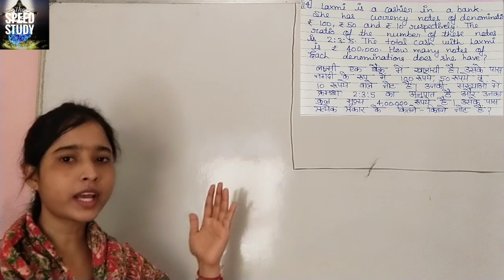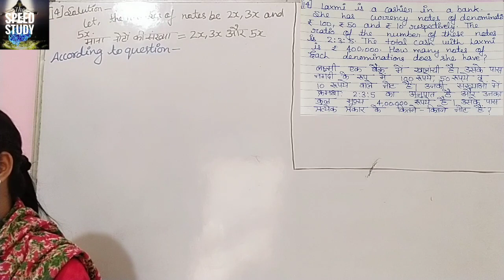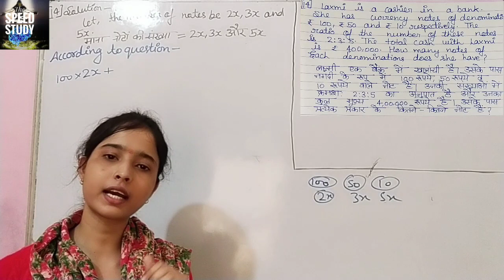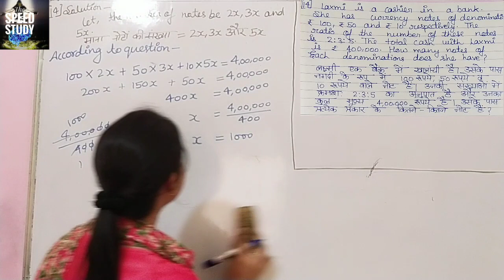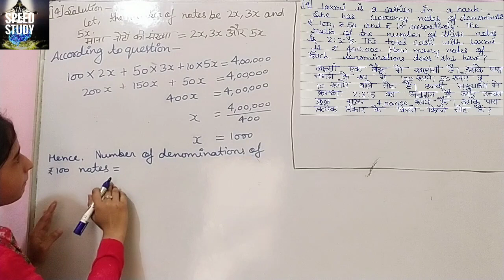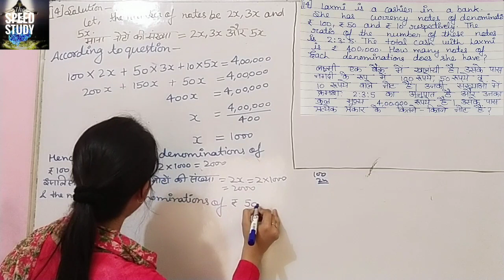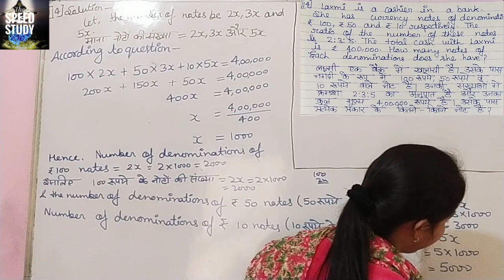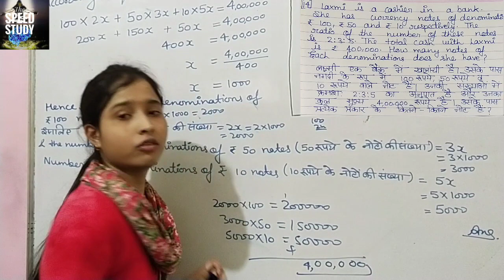NCERT MATHS Class 8 Chapter2 Linear_Equations_In_One Variable Ex- 2.2 Question 14 By Richa Mam